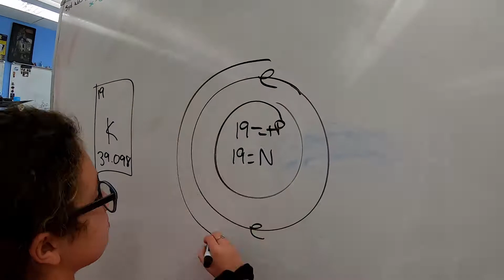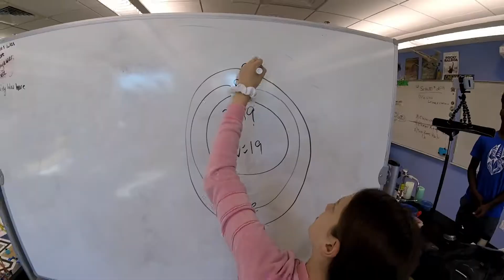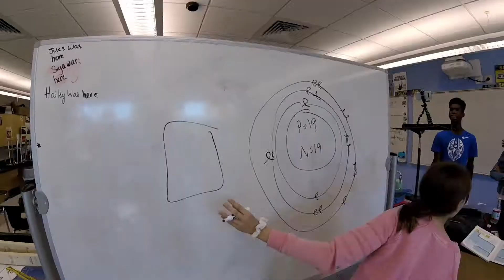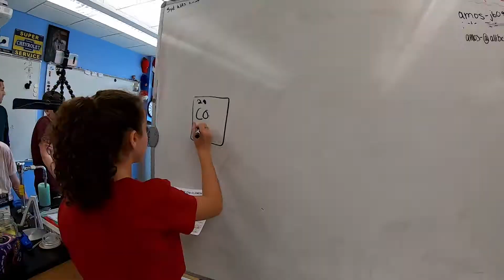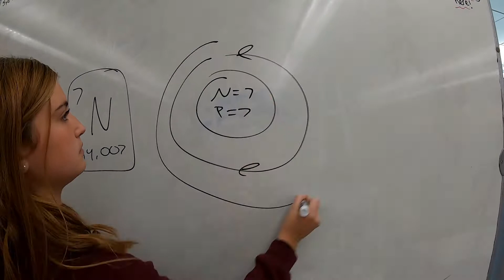The NEW ATOMIC FACE-OFF BATTLE ROYAL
Students use what they have learned this week to compete in a ATOMIC FACE OFF. They are given an Aomic number and have to go to work on illustrating the ATOM and the Dot Diagram of that ATOM!